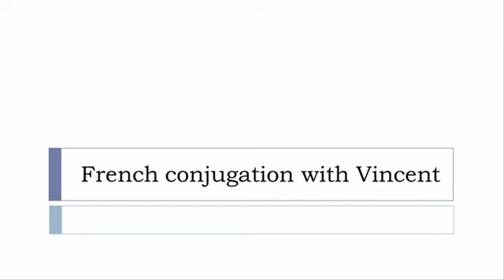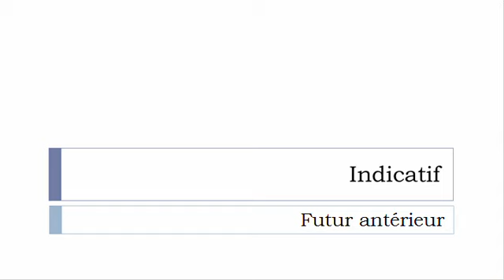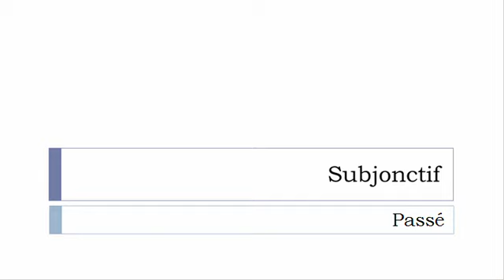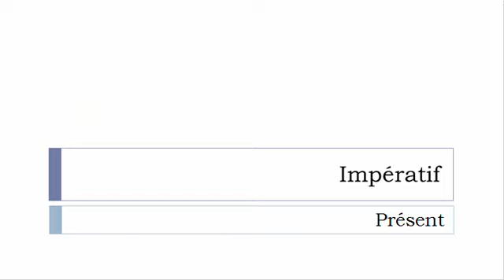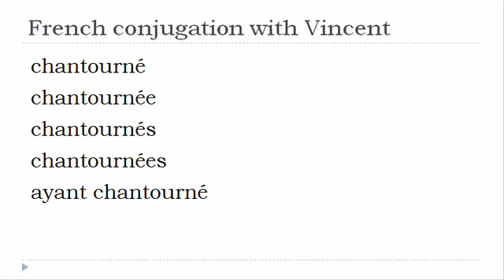French verb = All tenses # Chantourner